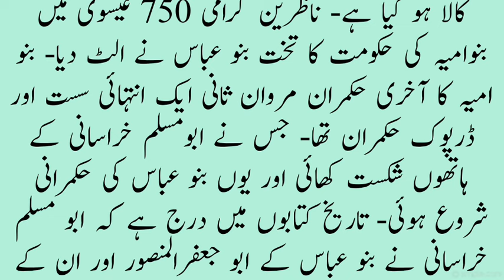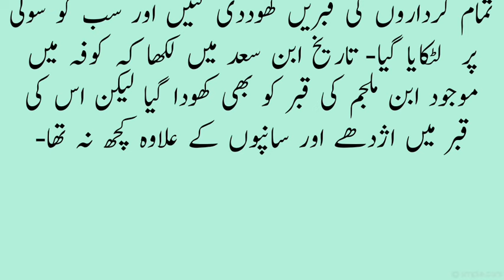Abdul Rehman Ibn Muljim Kon Tha | Ibn Muljim Ki Qabar kiyon Kholi Gie | Hazrat Ali as Ki Shahadat